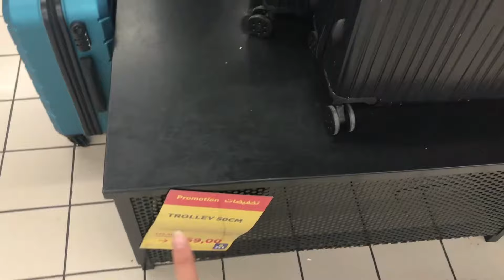نهار معايا :زرت صديقتي مريم beauty addict فالمستشفى و شفت البيبي 😍| باركت لأم zakia الحج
يعجبكم فيديو اليوم 💕💕 متبخلوش عليا بالايكات و تعليقاتكم لي كتحفزني و كذلك لا تنسو الإشتراك ليصنمتنى لكم كل جديد 😍

هذه القناة تعمل على رفع فيديوهات و فلوغات ، روتينات لمشاركة الحياة اليومية ، أفكار ديكور ، وجبات ، أماكن سياحية ، وصفات للبشرة،شعر ، لتكوني أجمل من وحي الطبيعة ، كذلك مشاركة أفكار تنسيقات ملابس و الكثير من الأشياء الممتعة